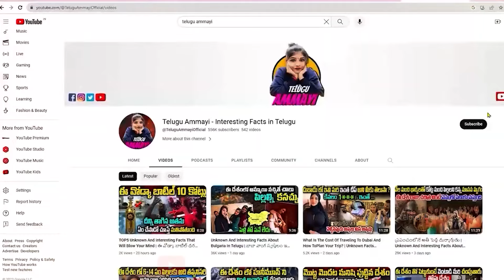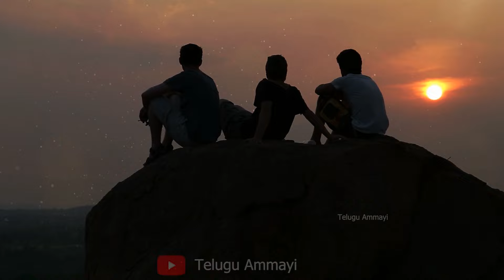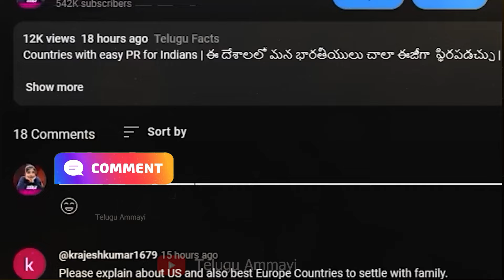శివరాత్రి రోజు మహా అధ్బుతం || దేవుడు ఉన్నాడు అనడానికి ఇంతకన్నా ఆధారం లేదు